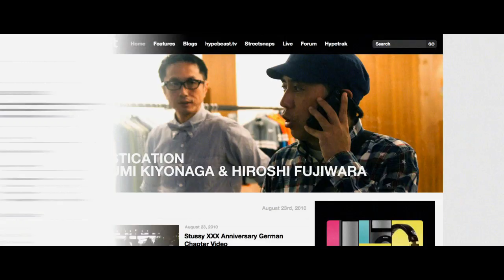INFLUENCERS TRAILER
INFLUENCERS is a short documentary that explores what it means to be an influencer and how trends and creativity become contagious today in music, fashion and entertainment.

The film attempts to understand the essence of influence, what makes a person influential without taking a statistical or metric approach.

Written and Directed by Paul Rojanathara and Davis Johnson, the film is a Polaroid snapshot of New York influential creatives (advertising, design, fashion and entertainment) who are shaping today's pop culture.